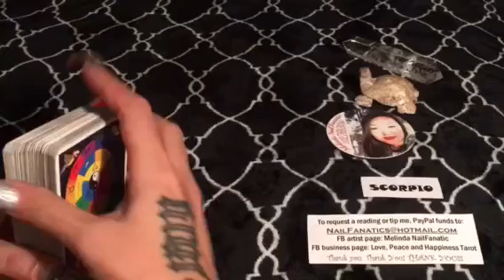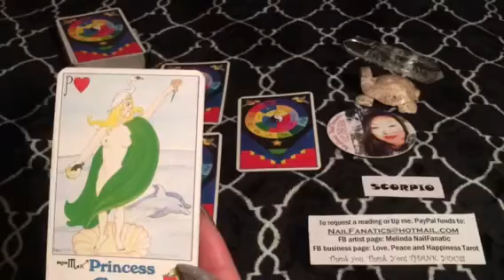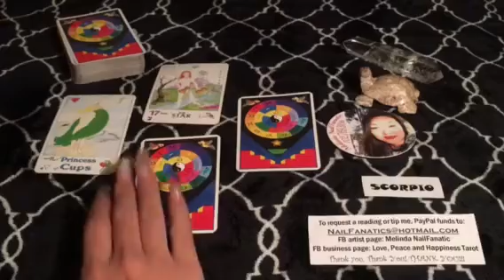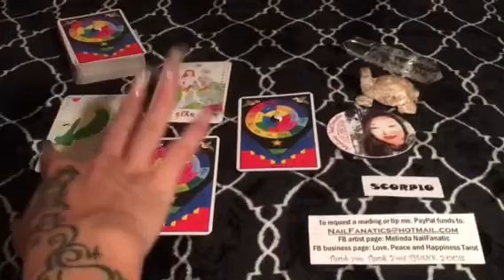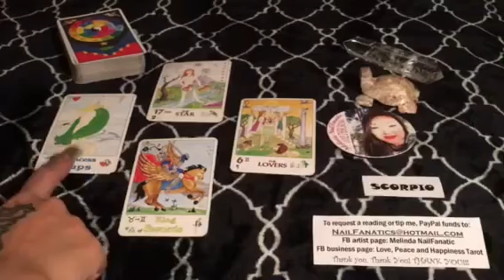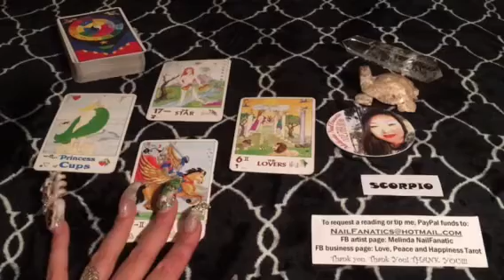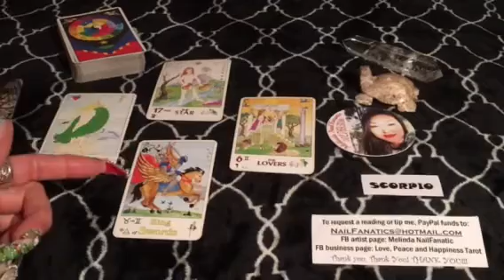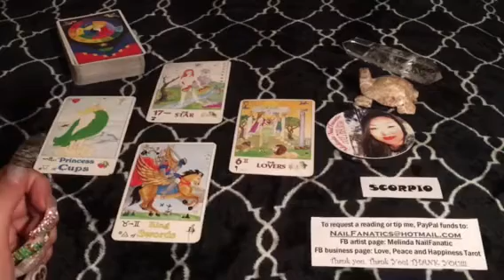SCORPIO December 2016 Evolution Tarot Reading By Melinda NailFanatic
Love it?

Thank you thank you thank you for watching my channeled donation and I am so grateful that I am able to provide this service to all of my brothers and sisters.
Follow on periscope for your opportunity to be part of an interactive tarot/channeling audience @nailFADS.  Follow on Facebook for additional tarot:Love Peace and Happiness Tarot.

Periscope: @nailFADS